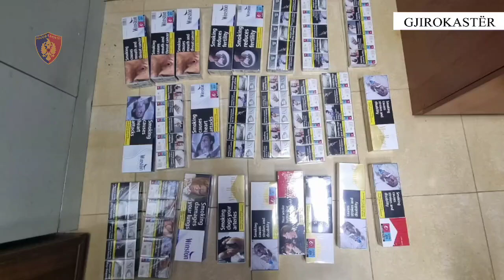DVP Gjirokastër - Finalizohet operacioni policor antidrogë i koduar “Andromeda”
DVP Gjirokastër/Finalizohet pas disa javësh hetime me metoda proaktive, operacioni policor antidrogë i koduar “Andromeda”.

Të organizuar si grup siguronin Kokainë dhe Cannabis, si dhe i shitnin në doza, në Gjirokastër dhe në Sarandë, vihen në pranga 3 shtetas.

Njëri nga të arrestuarit kishte në banesë doza të lëndëve narkotike, armë gjahu, municion luftarak, radio marrëse-dhënëse dhe mallra të kontrabanduara.

2 të arrestuarit e tjerë u kapën në flagrancë me doza të lëndëve narkotike dhe me shuma parash në valuta të ndryshme, të fituara nga shitja e dozave.

Sekuestrohen doza Cannabisi, rreth 50 gramë Kokainë, 1 armë gjahu, 1 radio marrëse-dhënëse, një sasi municioni, 250 paketa me cigare (pa pullën fiskale), shuma parash në valuta të ndryshme, 4 celularë dhe 2 automjete.

Si rezultat i një hetimi me metoda proaktive, të kryer për disa javë, në drejtimin e Prokurorisë së Gjirokastrës, pas informacioneve të siguruara nga inteligjenca policore, për implikimin e disa shtetasve në veprimtarinë kriminale të shitjes së lëndëve narkotike, në doza, Seksioni për Hetimin e Narkotikëve, në bashkëpunim me Sektorin Operacional të DVP Gjirokastër dhe me Forcën e Posaçme Operacionale të DPPSh-së, finalizoi operacionin policor të koduar “Andromeda”.

Gjatë operacionit u arrestuan në flagrancë shtetasit M. S., 45 vjeç, banues në Gjirokastër, K. K., 45 vjeç, banues në Ksamil dhe K. Xh., 41 vjeç, banues në Sarandë.

Nga hetimet ka rezultuar se këta 3 shtetas, të organizuar si grup, shitnin doza të lëndëve narkotike Kokainë dhe Cannabis, në Gjirokastër dhe në Sarandë. Lëndët narkotike siguroheshin kryesisht nga shtetasi M. S., të cilit nga kontrolli në banesë, iu gjetën sasi të tyre, të ndara në doza, armë gjahu, municion luftarak dhe 1 radio marrëse-dhënëse, të poseduara pa leje, si dhe 250 paketa me cigare, të dyshuara të kontrabanduara, pasi nuk ishin të pajisura me pullën fiskale. Ndërkaq, 2 të arrestuarit e tjerë u kapën në flagrancë me doza Kokaine dhe Cannabisi, si dhe me shuma parash, në lekë, euro dhe paunde, të dyshuara të përfituara nga shitja e dozave.

Në vijim të veprimeve procedurale në kuadër të këtij operacioni, nisi procedimi në gjendje të lirë për shtetasin V. K., 31 vjeç, banues në Gjirokastër, pasi nga kontrolli fizik, iu gjet një sasi e vogël lënde narkotike Cannabis Sativa.

Materialet procedurale i kaluan Prokurorisë pranë Gjykatës së Shkallës së Parë të Juridiksionit të Përgjithshëm Gjirokastër, për veprime të mëtejshme.